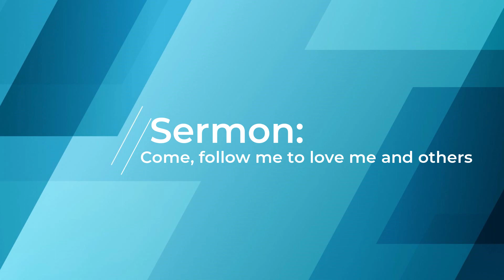Come, follow me to love me and others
We hope you enjoy this comforting sermon from Pastor Glaeske.